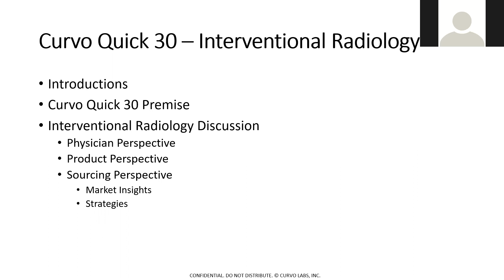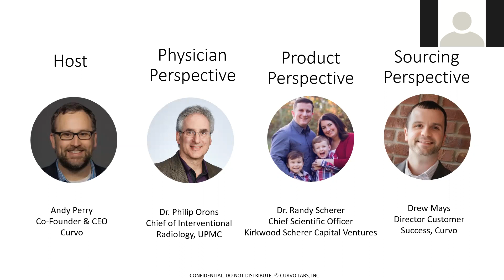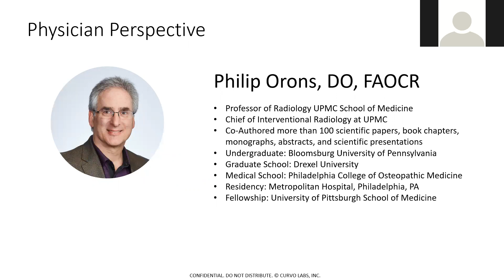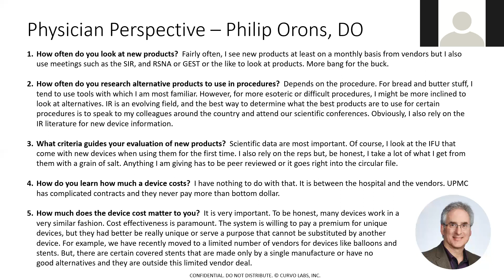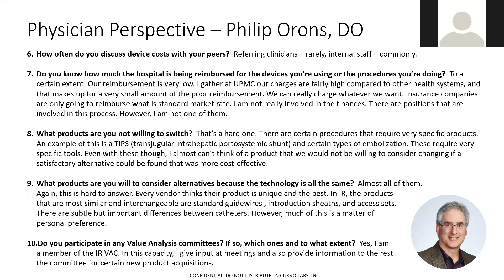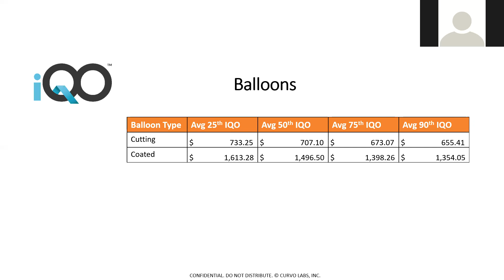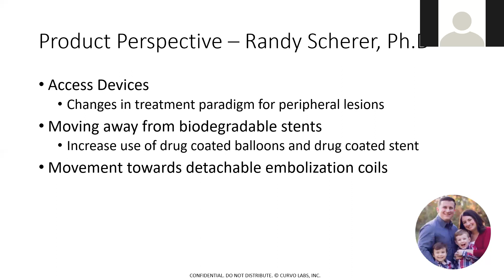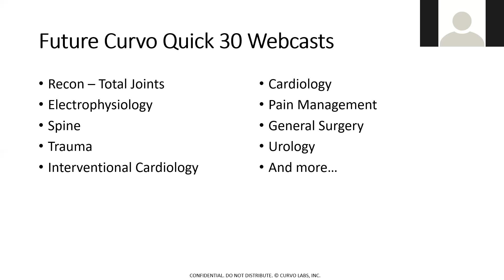The New Wave of Interventional Radiology Sourcing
According to a report by Transparency Market Research, demand in the interventional radiology market segment is expected to grow 48% by 2023, with a revenues soaring to $26.93BIL. Join us for a 30-minute deep dive into the nuances of sourcing interventional radiology products featuring Dr. Randy Scherer, Chief Scientific Officer at Kirkwood Scherer Capital Ventures and surgeon perspective from Dr. Philip Orons, Chief of Interventional Radiology at UPMC.